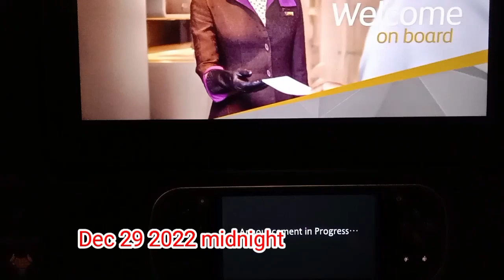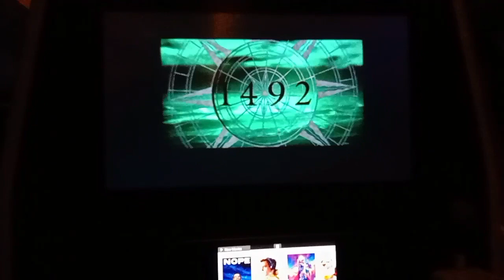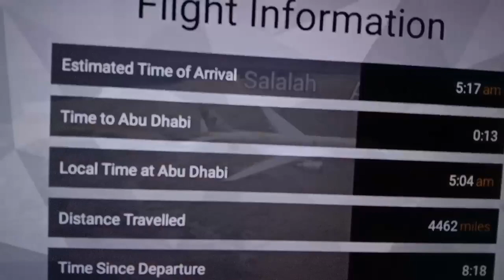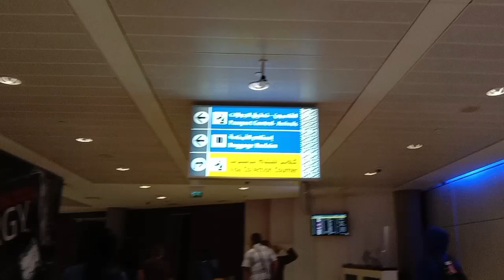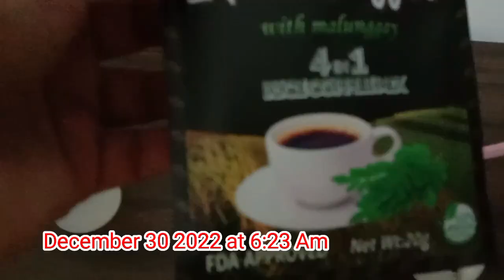Pagbabalik sa Abu Dhabi UAE! thank's God for the safe flight.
Salamat sa Diyos sa gabay at proteksyon nya sa ating pagbiyahe mula Ilocos to Abu dhabi UAE. arrived safe and sound by His grace and mercy.